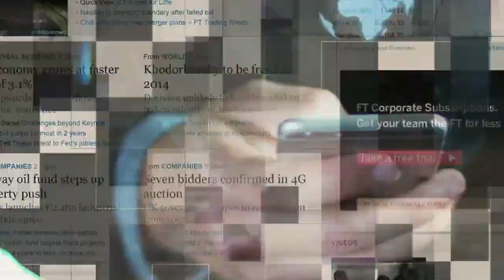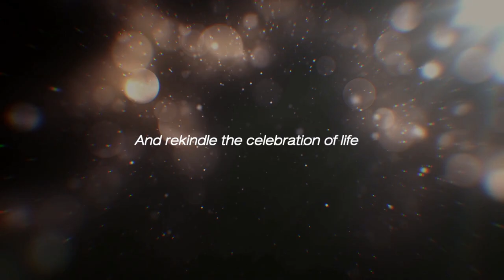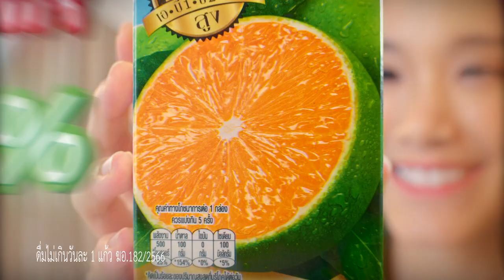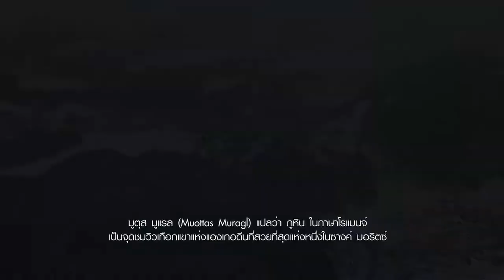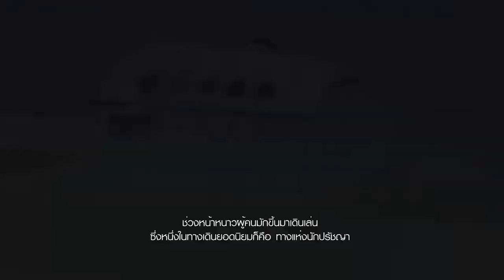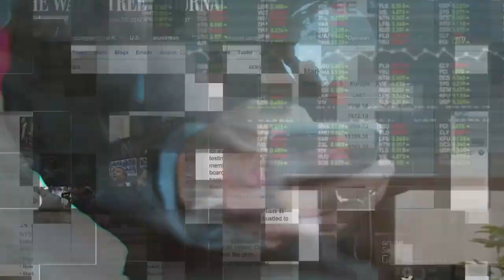ลางร้ายการเมือง...ข่าวเช้า Thailand Morning Call 6 Mar 2023